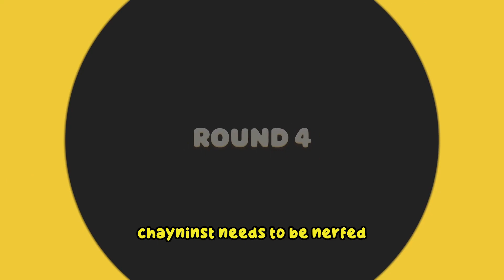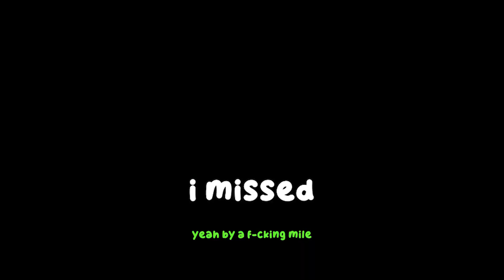THIS IS HOW TO WIN EVERY ROUND IN PARTY ANIMALS | Party Animals Funny Moments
0 likes for more Party Animals